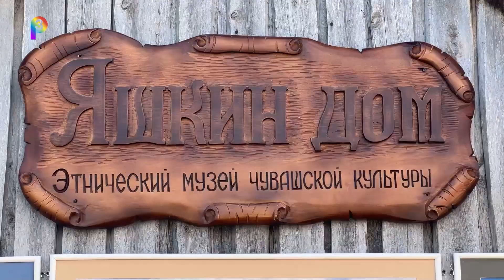День предпринимателя Сергиевск 2024